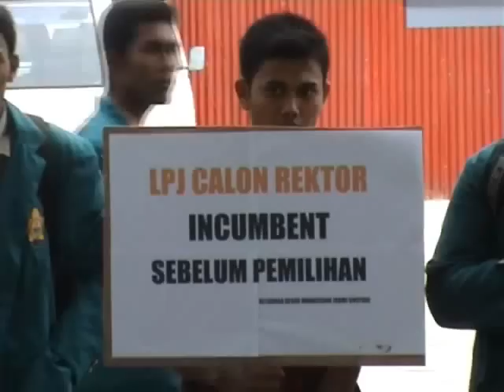ACEHKITA.tv | Aksi Protes Rektor Universitas Syiah Kuala